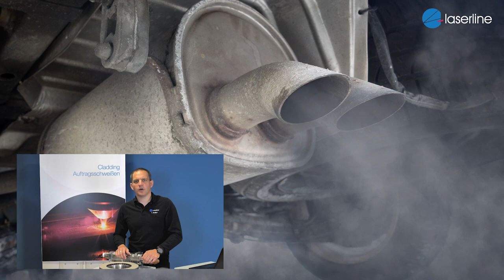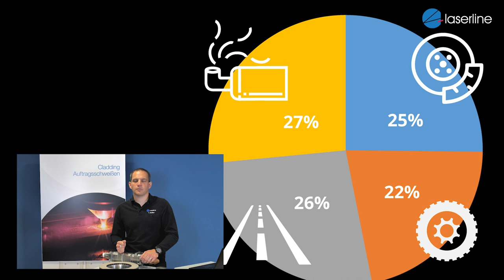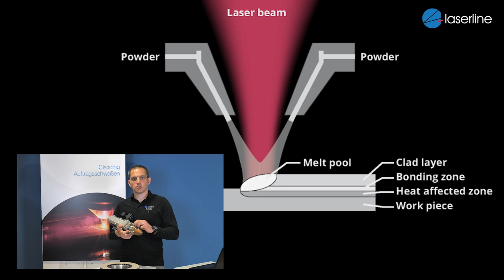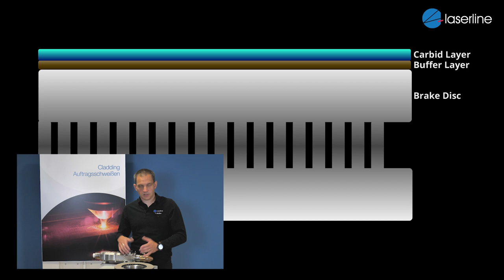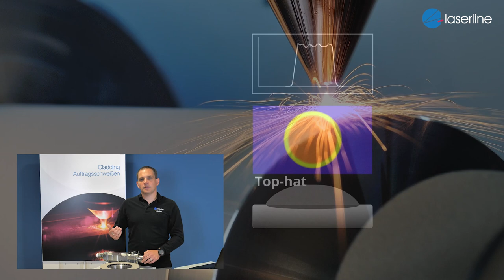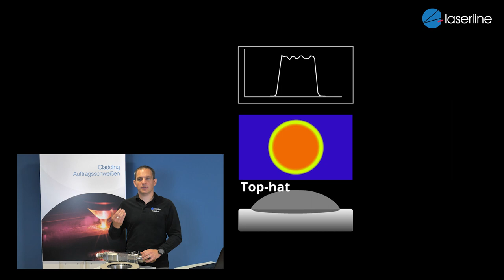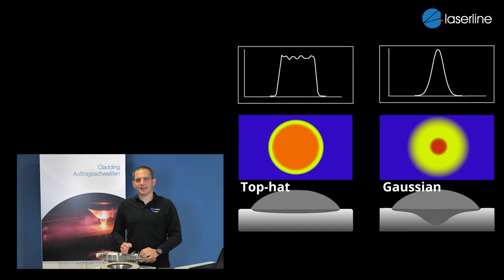Laser Cladding of Brake Discs - A Diode Laser Application EN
New cladding technologies make it possible to manufacture low-wear brake discs and lead to a significant reduction in fine dust emissions. What are the advantages of cladding brake discs with diode lasers?
In our video Senior Technical Sales Dr. Thomas Molitor gives some basic answers and shows interesting application examples.

0:00 Reduction of fine dust
0:45 Brake disc wear
1:49 Laser coating of the brake disc
4:29 Advantage of diode lasers
5:24 Additional equipment